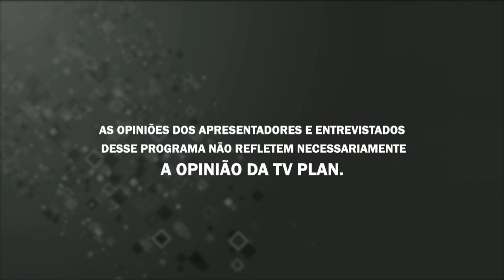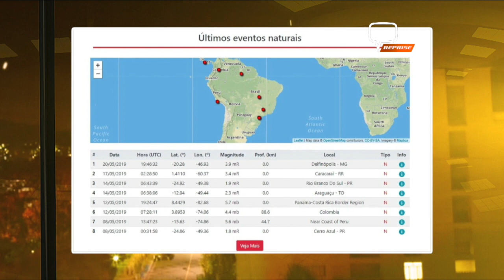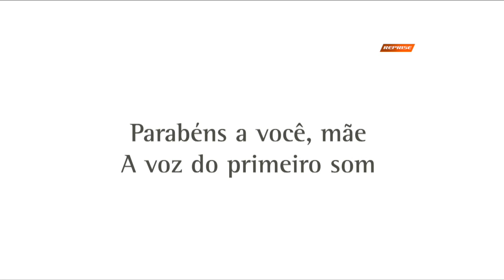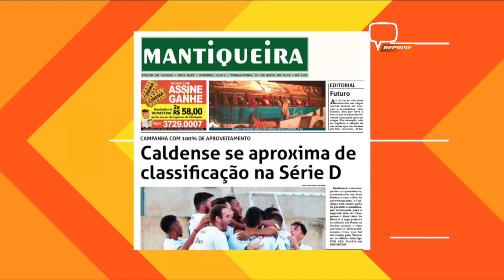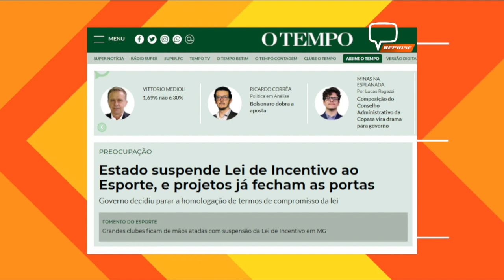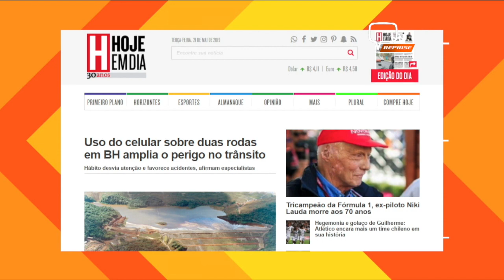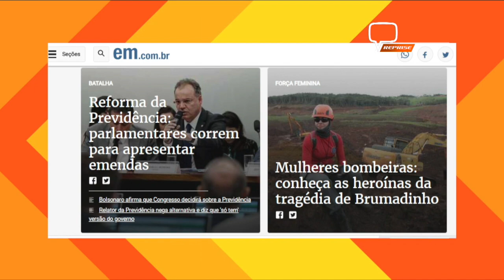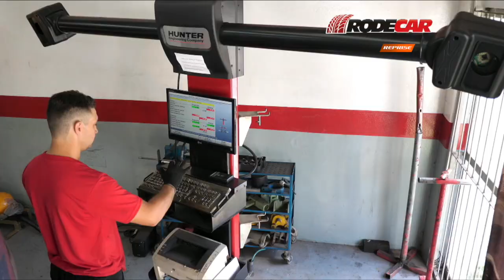PLANTA DA TARDE 21519